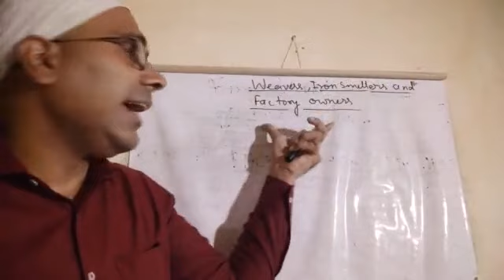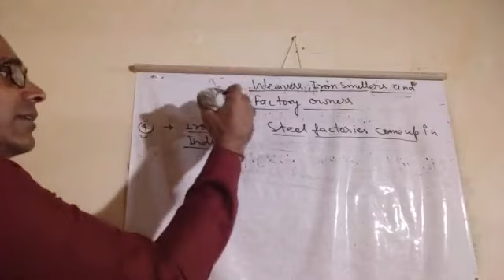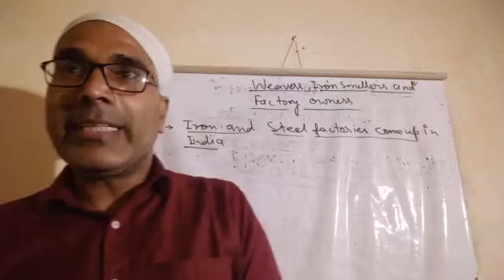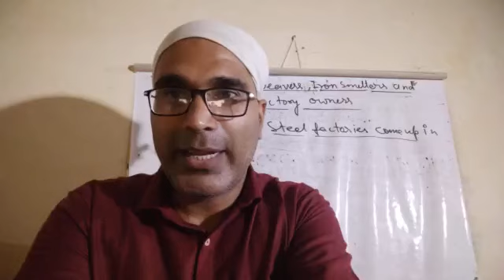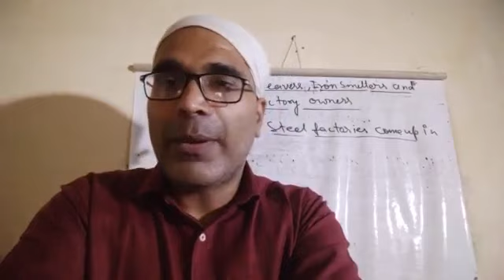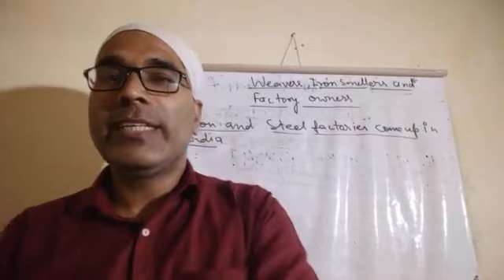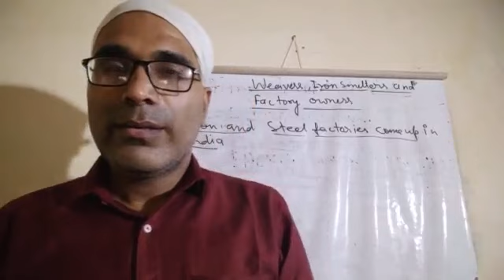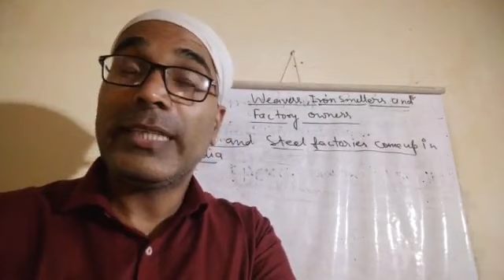class VIII SSt 02- 09- 2020 By Mr Ajay Kumar Mishra